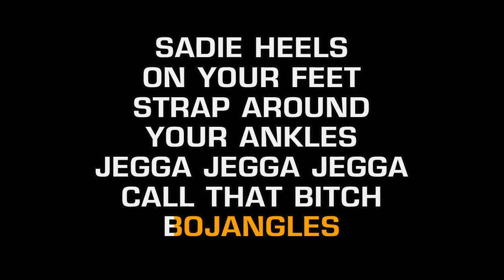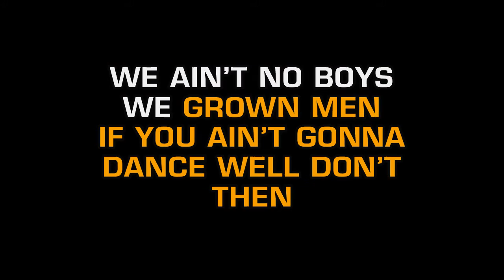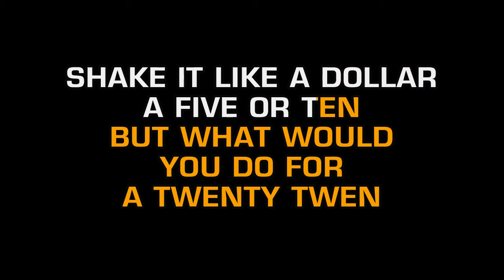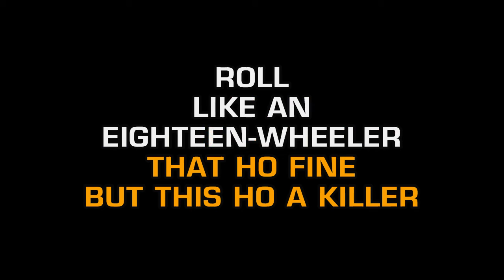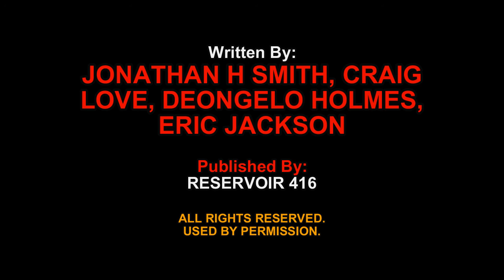Ying Yang Twins - Salt Shaker (Karaoke EZ Sing)